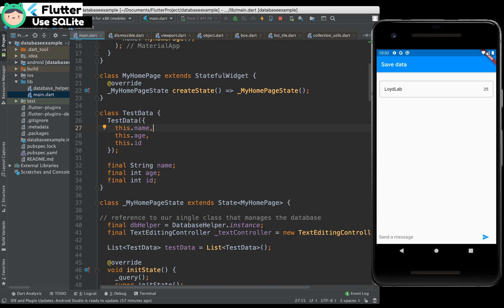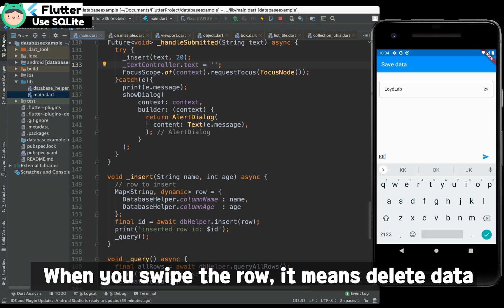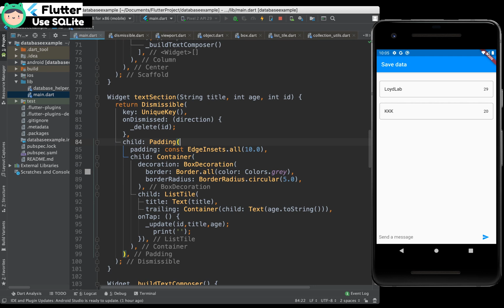Flutter - Save data ( SQLite, CRUD, SQL, Table, Database ) example, tutorial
0:10 Add libraries in pubspec.yaml
0:27 Explain the DatabaseHelper class.
1:05 Start how to use DB in the view.

* Develop environment.

- Flutter Version: 1.12.13+hotfix.8
- Dart Version: 2.7.0
- Xcode Version: 11.3.1
- Android Studio: 3.5
- OS Version: MacOS Catalina 10.15.3